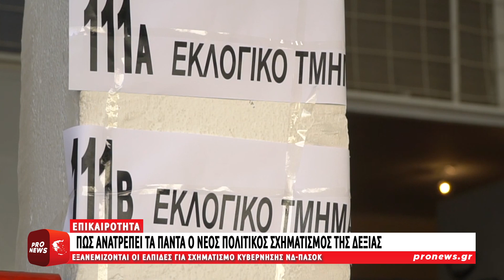Εκλογές: Πώς ανατρέπει τα πάντα η δημιουργία ενός νέου πολιτικού σχηματισμού στον χώρο της Δεξιάς